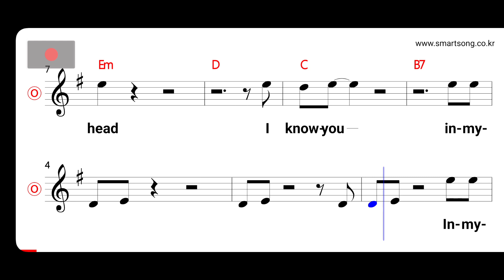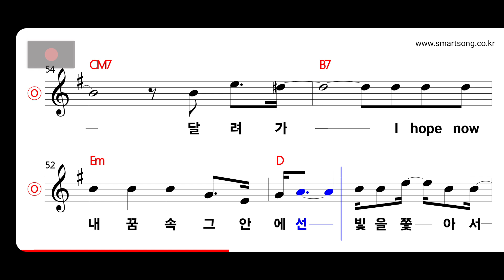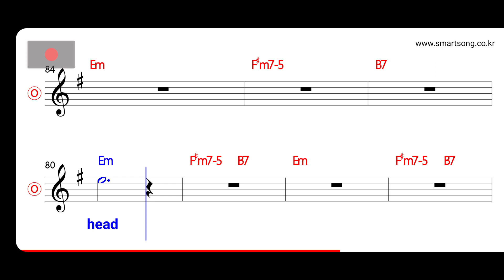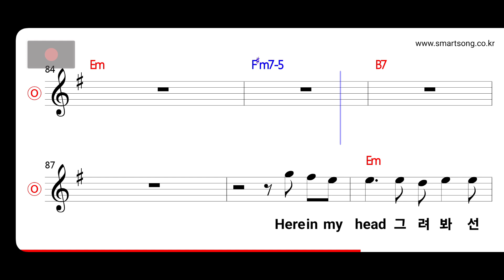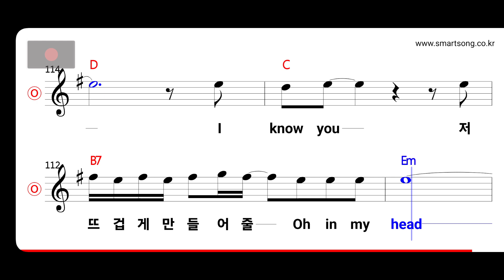씨엔블루 - In My Head MR